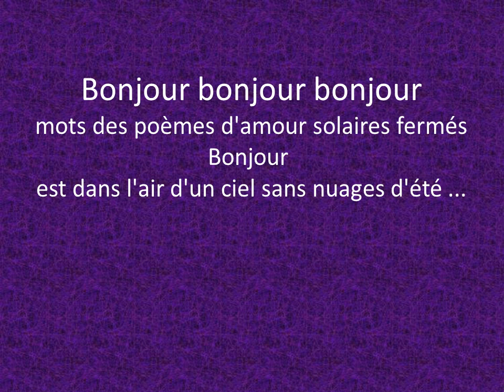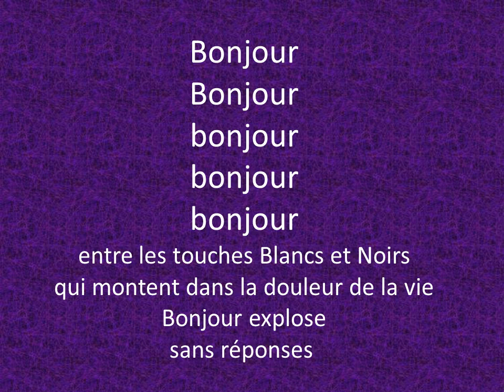Santino Cara - C.Caradonna "Bonjour" Soprano et Piano - CS 223 no.2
From "Deux Chansons Françaises" CS 223 for soprano and piano, composed in Rome in 2013